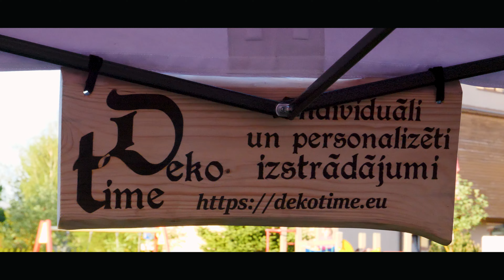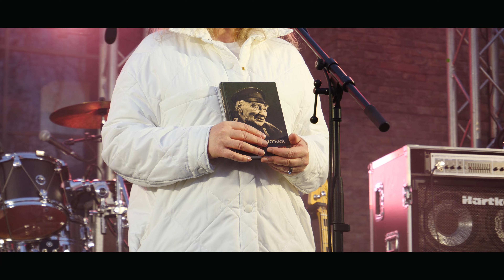4. maijs | Grupas "bet bet" koncerts un tirdziņš Mārupē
Latvijas Republikas Neatkarības atjaunošanas 34. gadadienas svētku koncerts Mārupē un Pavasara tirdziņš | 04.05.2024.